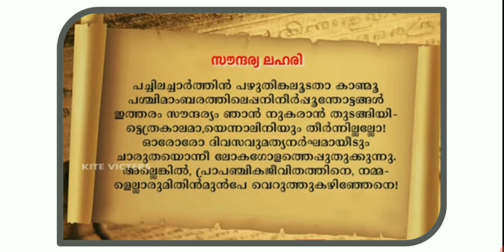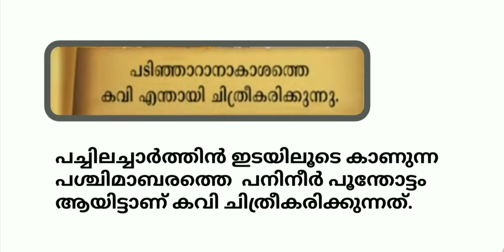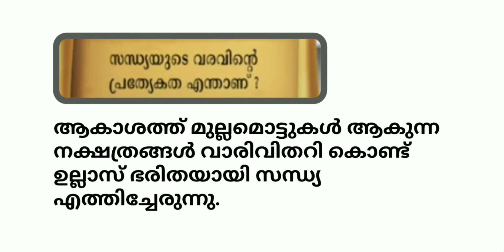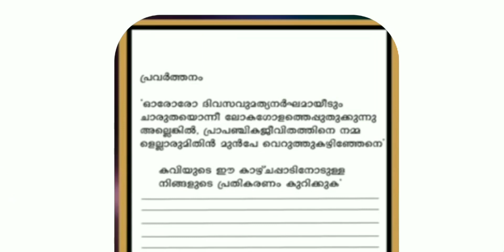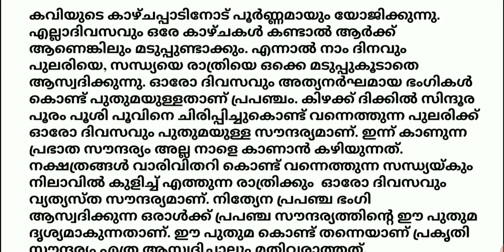STD 9 Malayalam Keralapadavali Chapter 1 സൗന്ദര്യലഹരി Victers Based Notes & Activity Card